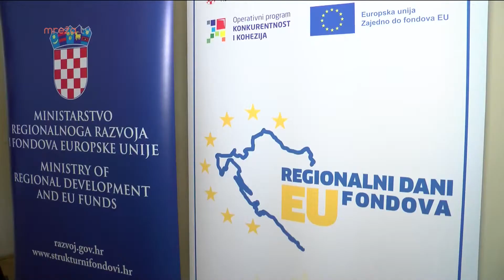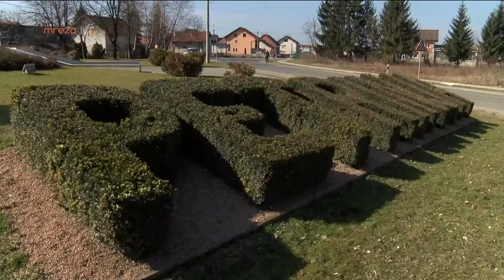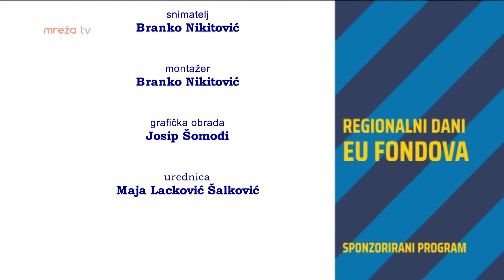REGIONALNI DANI EU FONDOVA PETRINJA 04.03.2019.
MrežaTV